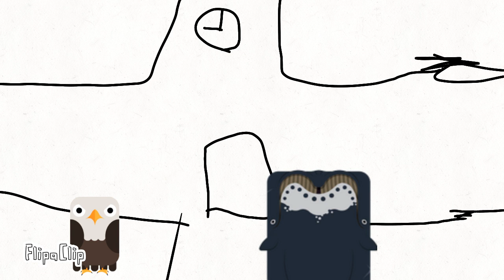Deeeep.io High school